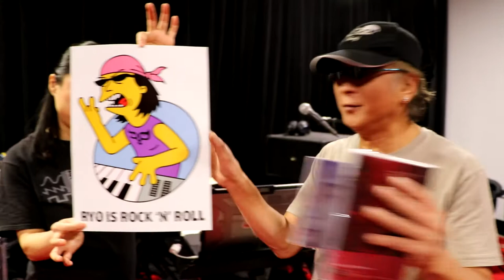Rocking Moogvember with Ryo Okumoto (Spock's Beard and The Neal Morse Band)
Rocking Moogvember with Ryo Okumoto(@Spocksbeard  and @NealMorseMusic ).

This Saturday, ProgStock Presents Moogvember continues with a special virtual live performance by the Ryo Okumoto Project from Champion Site + Sound studio in Los Angeles.

You don't want to miss this performance featuring covers from marquee artists including @kingcrimson  @officialjethrotull  @Genesis UK and Spock’s Beard.